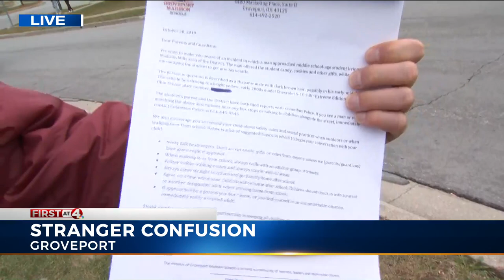Police: Groveport student's interaction with a stranger a misunderstanding